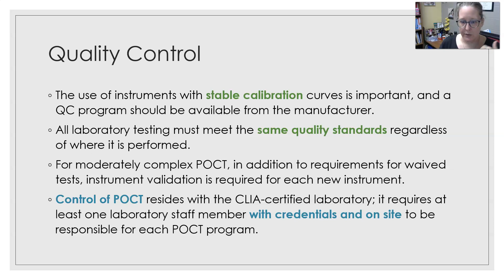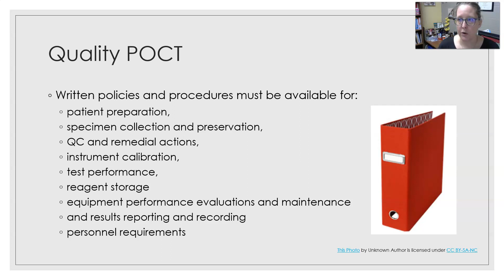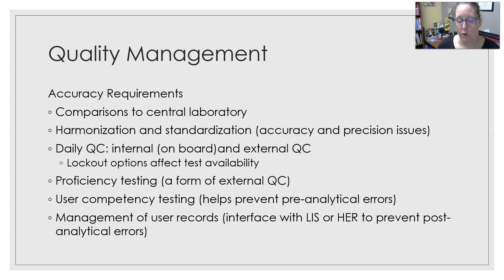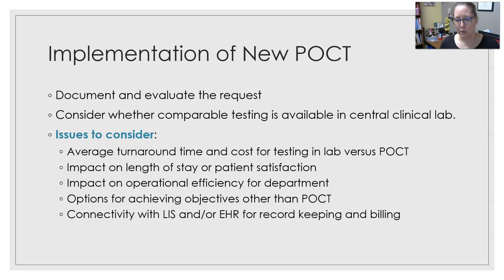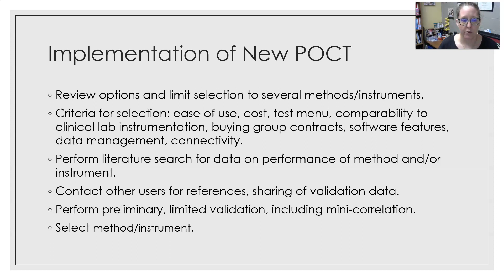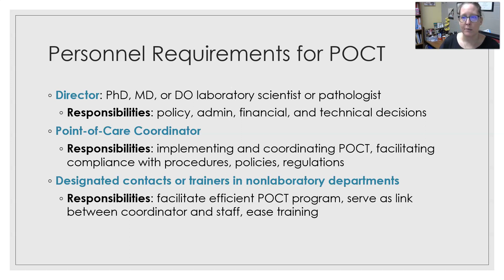Point of Care Testing: Quality and Implementation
This video covers quality control and quality management for point of care testing and an overview of what is involved in implementing a new point of care test in a facility.

Sources:
Clinical Chemistry: Techniques, Principles, Correlations. Michael L. Bishop, et. al.; 8th ed.
Linné and Ringsrud’s Clinical Laboratory Science: The Basics and Routine Techniques.  6th Edition.  Mary Louise Turgeon